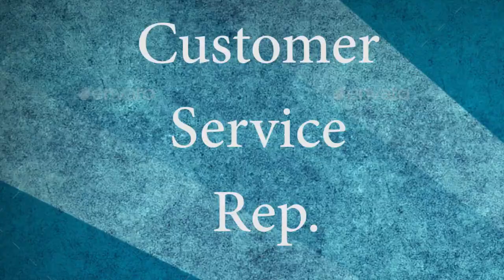Retail Stores, Shopping Centers & Loss Prevention - sgmtrainig.com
SGM offers professional security guard training products.  Available as online security guard training programs and DVD training videos.  For security guard employee training, instructor training and continuing education.  SGM training products have been used in all 50 US states, and by over 300,000 students.  to purchase this video or any of our other 35 security subjects available.

Working in retail stores and shopping centers requires additional training compared to standard post patrol sites.  Security Officers wear many different hats from security, to customer service.  This security guard training video gives the security officer a clear understanding of the various duties that they will face on a day to day basis.

Some of the topics covered in this training video include:

Loss Prevention
Types of Shopping Centers
Types of Thefts
Types of Shoplifters
Improve customer conflict resolution
Importance of good customer service
Daily procedures
Patrolling
Reports
Retail Crime Scenes
CCTV systems